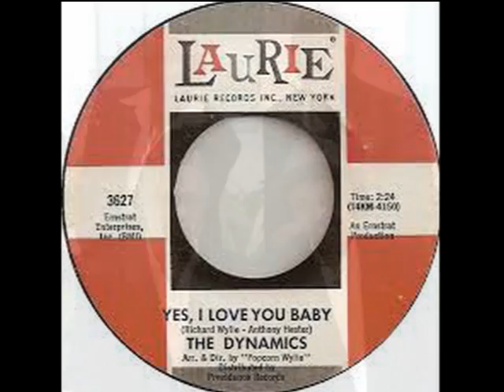Yes I Love You Baby THE DYNAMICS Video Steven Bogarat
The Dynamics
Profile:
US vocal soul group from from Detroit, MI.
Managed by Ted White, husband then, of Aretha Franklin. Miss Aretha shot him in the leg on Sorrento St . WE saw this while being driven to school by car pool. They recorded two albums - 1969 and 1973. They charted with hit singles "Funkey Key", "What a Shame" and "She's for Real (Bless You)" in 1973.
Members: Zeke Harris, George White, Fred Baker, Samuel Stevenson and Zerben Hicks.
Sites:
Members:
Fred Baker (2), George White (3), Isaac "Zeke" Harris, Thomas "Skip" Winburn, Winston Nyaunda, Zerben Hicks